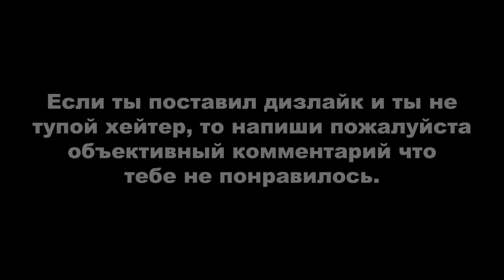Heavy Rain: Анна Шеппард